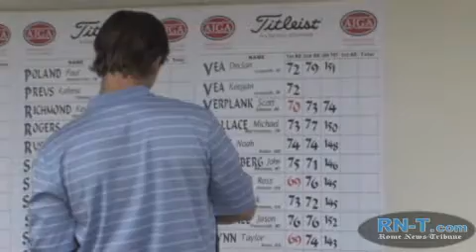2010 Burgett Mooney Jr. Rome Classic golf tournament Day 2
2010 Burgett Mooney Jr. Rome Classic golf tournament Day 2